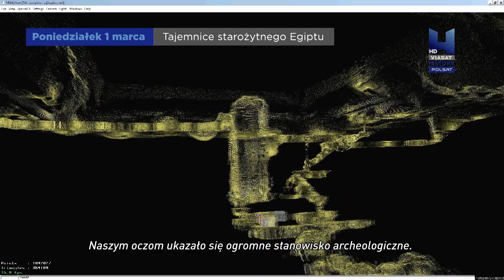Cykl: Tajemnice starożytnego Egiptu | Poniedziałek 1 marca | Polsat Viasat History |piramidy w Gizie